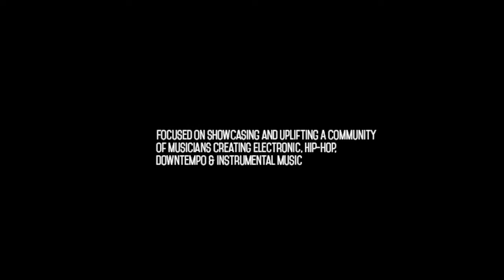CXPA - +/-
+157 is the shadow
the hour is the foundation
0000 is the full circle
2:Z[5Y]5X_2:B[XR]XS
= embrace(s) of +157

0 : [ no beginning+everything is infinite ]
00 : [ build reliance within+act upon instinct ]
000 : [+softly+step within+your+noon+hour ]
0000 = [ pl+s/m-nəs ]
credits

Arranged & Produced by: Z. Latas
Mastered by: Jpino (@ Jupiter D.I.Y)